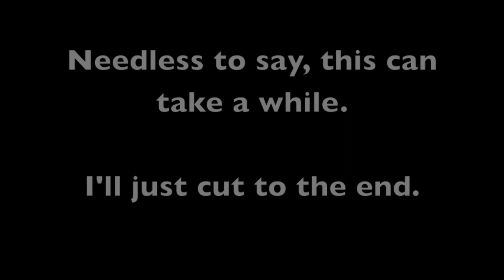F!Robin Abyssal Semi-Guide - Nino, Olivia, P!Olivia, B!Cordy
This isn't meant to be the end-all be-all guide for Abyssal Robin, however this can serve as a beginning to a f2p guide, or be a guide that is still achievable under decently realistic circumstances.

SS can be replaced with LaD if you have a merged Nino, P!Olivia  can be replaced with Ninian or DC Olivia etc. and B!Cordy can be replaced with S!Takumi, a merged archer or an invested B!Lyn.